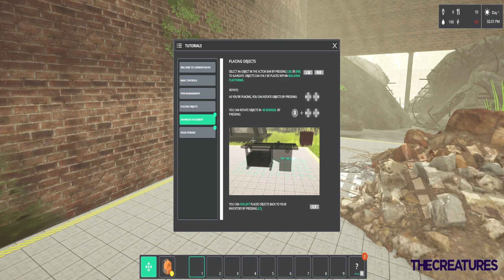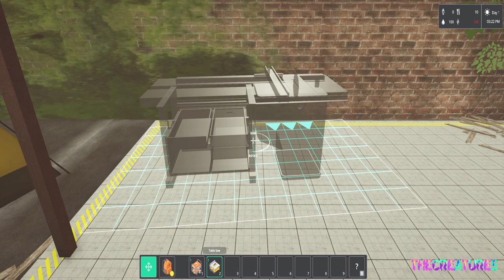commonhood - First Time and Impressions